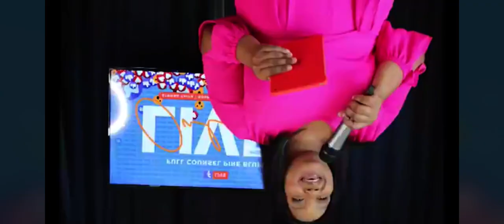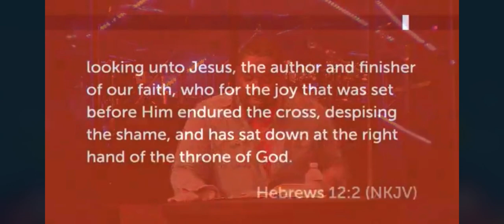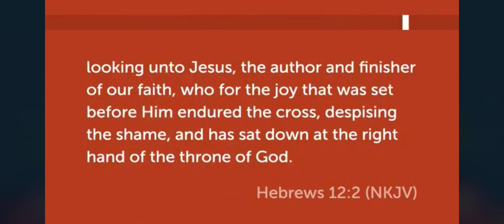WEDNESDAY EVENING WORSHIP | 7:00 P.M | NOVEMBER 11, 2020